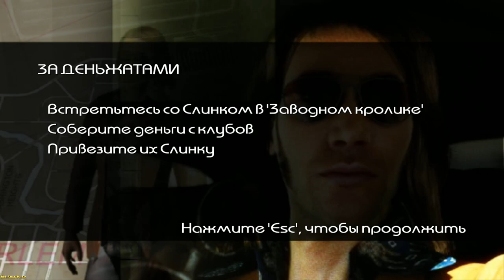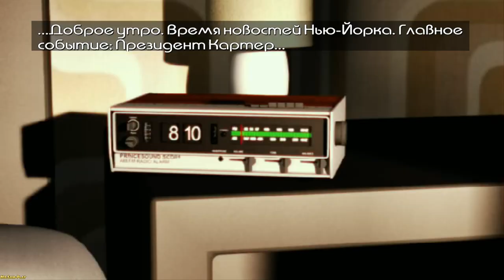Driver: Parallel Lines ► Courier work(Эскорт-услуги) №5 No Commentary !